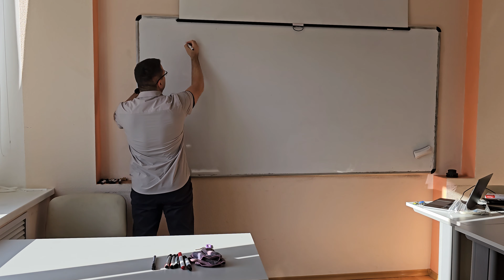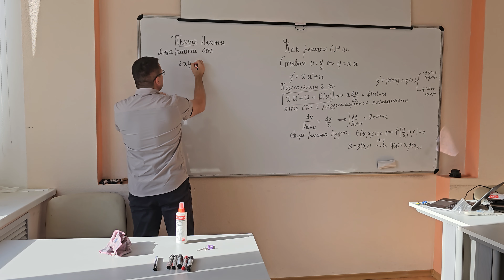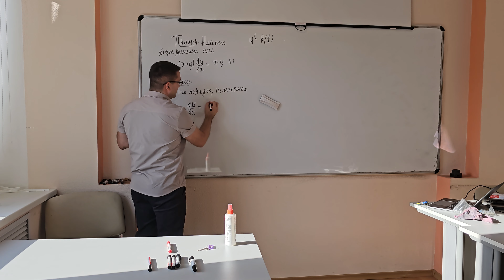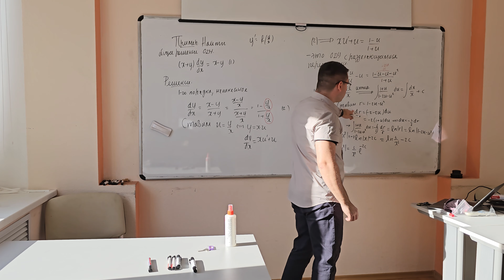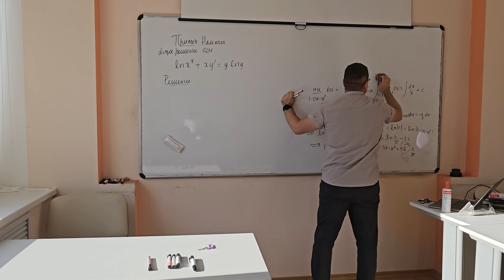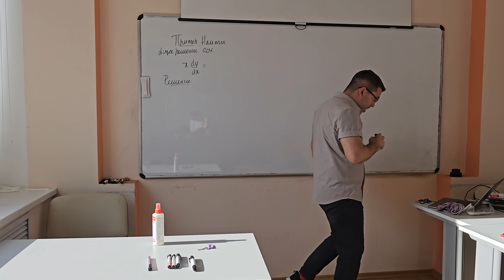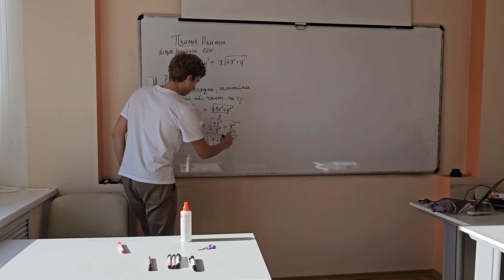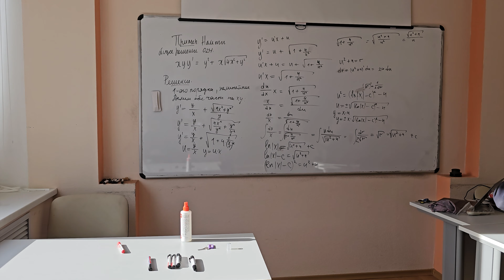11.10.2023 С. Константину-Ризос. Нелинейные однородные ОДУ 1-го порядка.